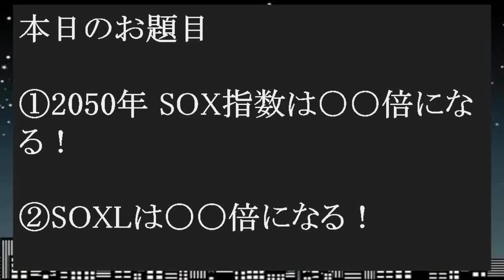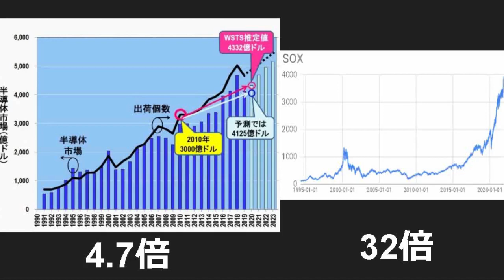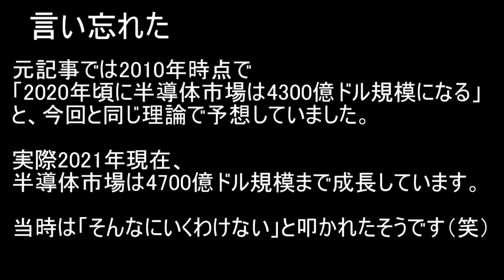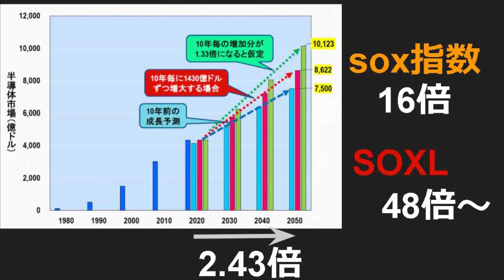半導体SOX指数は〇〇倍になる。SOXLは〇〇倍だ。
00:00 半導体市場は無敵の成長を遂げていきます☆
00:35 目次
01:18 半導体市場と株価の相関
02:12 半導体市場の成長予測
02:49 人口増加
04:17 半導体SOX指数は〇〇倍になる。SOXLは〇〇倍だ。

・関連の深い動画
「世界最恐 SOXLの最適買いタイミングは〇〇だ！半導体のメガトレンド」

・動画内で触れていた元記事です
「2050年までの世界半導体市場予測 ～人類の文明が進歩する限り成長は続く」

株式やセキュリティトークンへの投資情報を発信しています?
特定の商品の買い煽りや推奨をするものではありません。
漫画、映画、音楽が好きです！

▽twitterもやってます☆日々の所感をつぶやいています☆
ユーザー名：@IlLkOmwnY7nqjLL